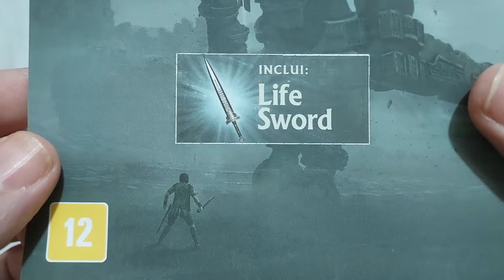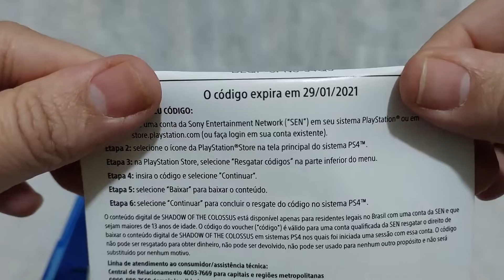SHADOW OF THE COLOSSUS (PLAYSTATION 4)